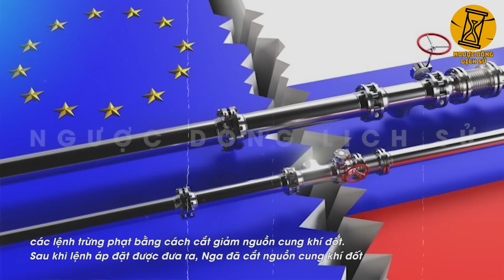Không Ngờ Nghị Sĩ EU Lại Nói Thế Này Khi Nghe Kế Hoạch Chống Nga Của Châu Âu Khiến Biden Tím Mặt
- Biên tập nội dung: Xuân Nguyễn, Minh Thư, Vanj
- Dựng video: Minh Chiến, Thu Hương.
- Giọng Đọc: Quốc Anh.